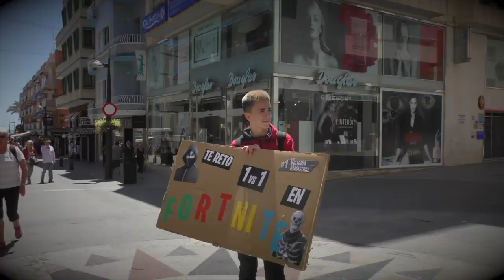😱¡PIDIENDO 1 vs 1 de FORTNITE a PERSONAS por LA CALLE!😱 *INCREIBLE RESULTADO*